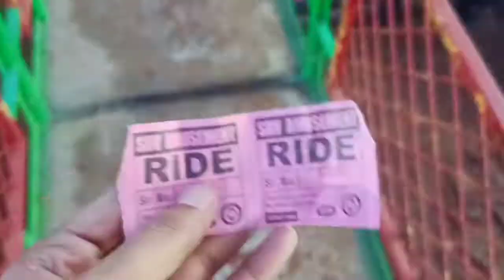FRIST TIME SAVAN MELA IN GWALIOR 😍|CHEST WORKOUT| NAVEEN ANURAGI